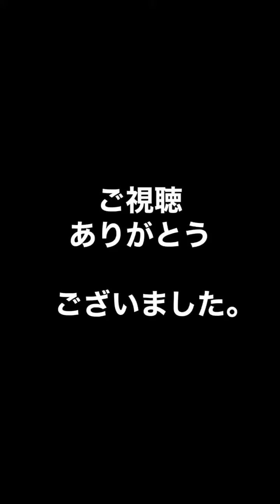吸盤ショットガンて、5発の的を撃つ。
DX吸盤ライフルを
塗装した

吸盤ライフルで
5発の的を撃ちました。